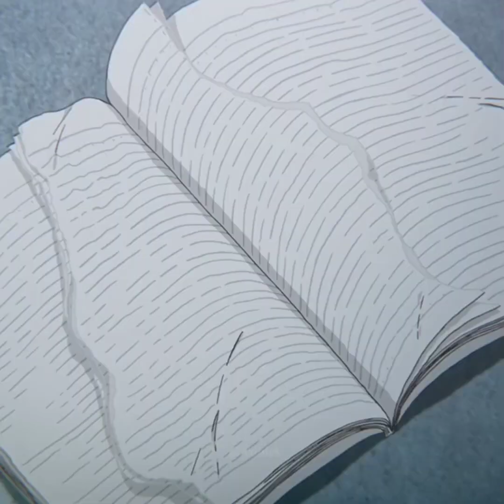Koe no Katachi en español